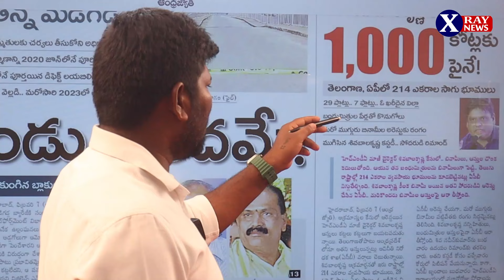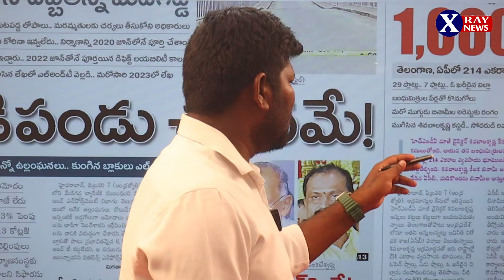శివ బాలకృష్ణ ఆస్తులు 1000 కోట్లకు పైనే..